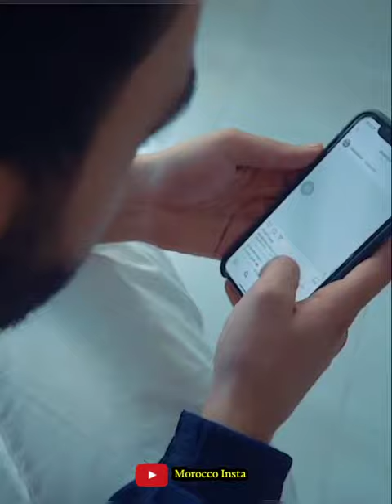الحجر الصحي - الجزء الثاني 🤣